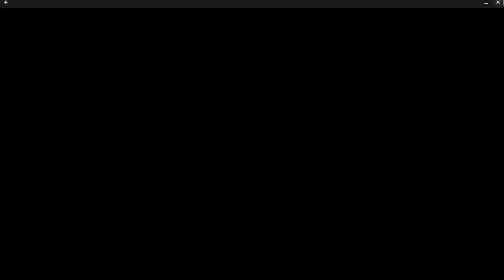TTS: RANDOM PAC-MAN GAMEPLAY!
TAYLOR TOONS STUDIOS! PRESENTS: Just random stuff and lore and pac man.